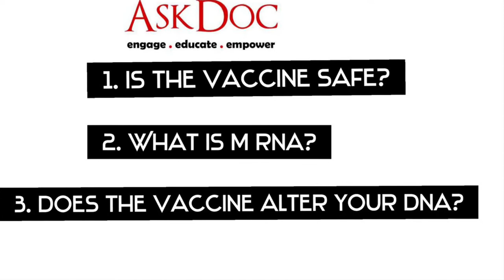Covid Vaccine Part 3 (Somali)